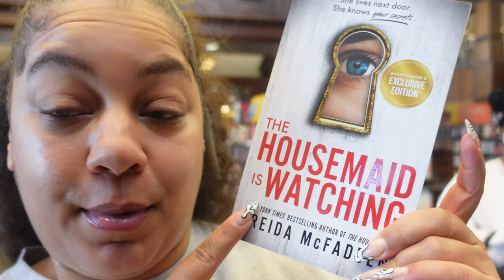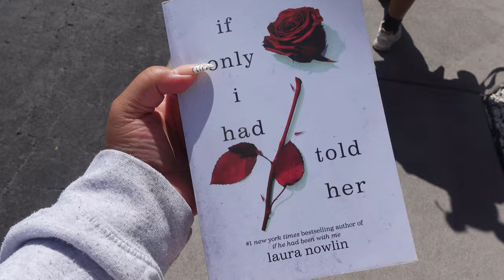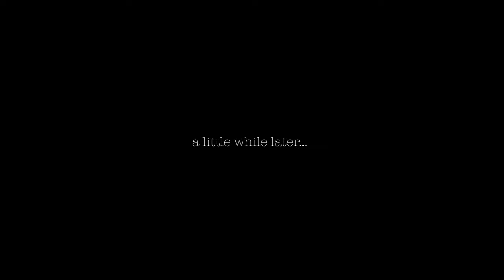Book Shopping + Single Momming + Life as a Flight Attendant | Spend a few days with me VLOG!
spend a few days with me while i bring you along a barnes and noble adventure, chit chat about books books and more books and of course, mom life... duh! today's vlog is for the book lovers. I've been reading so much more lately and my september book wrap consisted of like 6 different books! I hope to double that count for october! Taking all book recs in the comments below.. enjoy todays vlog!

◦ AGE: 28
◦ RACE: Black
◦ ETHNICITY: Cape Verdean
◦ CAMERA: Sony zv-1
◦ LOCATION: Atlanta, GA